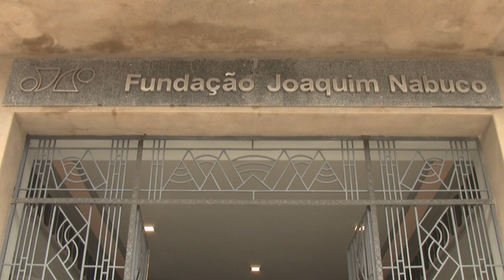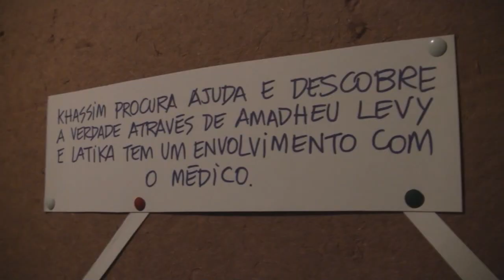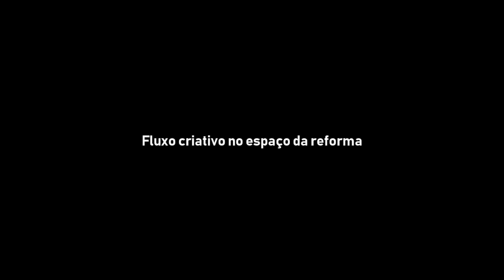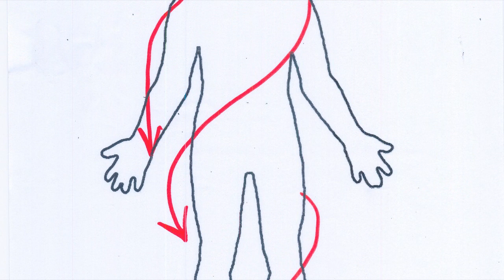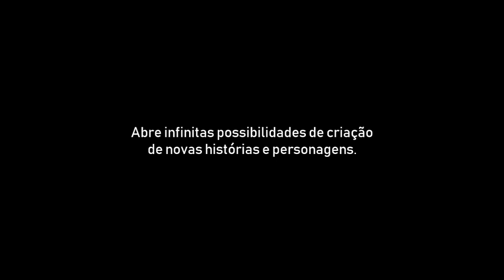Roteiro para construir EUdificios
Documentário sobre oficina de criação de personagens para atores, realizada em plena obra de reforma de um dos edifícios da Fundação Joaquim Nabuco. A oficina culminou com apresentações realizadas no mesmo espaço, entre escombros de um processo de transformação. Realização da realizada Massangana Produções Audiovisuais Educativas – Fundação Joaquim Nabuco.